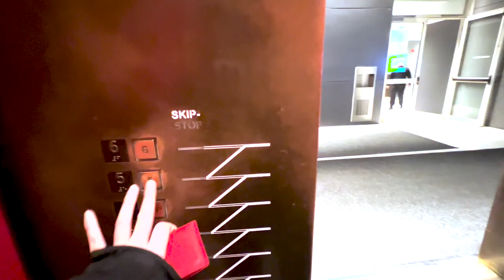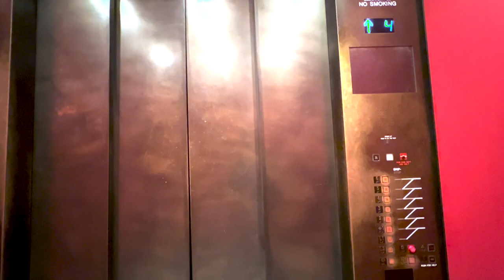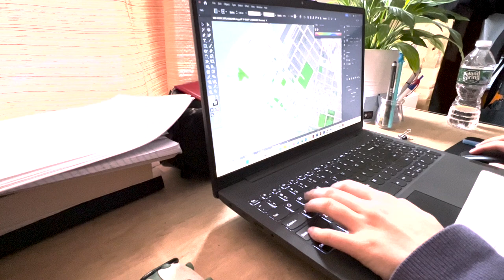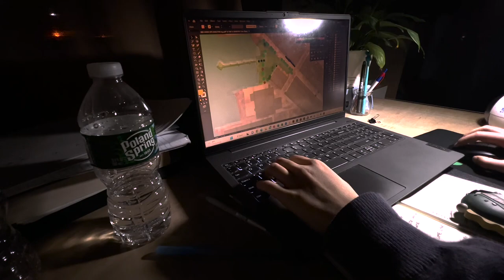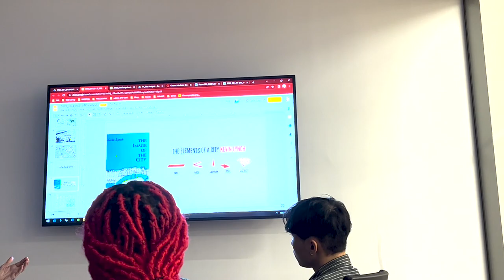week in the life as an architecture student at Parsons School of Design, spring semester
[post-edit and uploaded 6/12 - hey guys, i just noticed the video is kinda overly saturated... sorry about that... still trying to work the color grading lol… editing is not easy]

this was filmed a couple months ago actually in february about my first week back from winter break and into the spring semester at Parsons. the semester has actually just ended for about a week and i'm just getting back to editing... i have to say it was a quite challenging semester

so the next couple of videos i'll be uploading would be about what i've experienced this semester. i've documented many memories and excited to share!